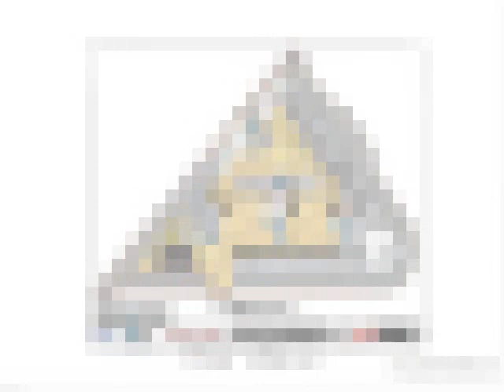Space India Kailash Uptown - Panvel, Navi Mumbai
Space India Kailash Uptown - Panvel, Navi Mumbai - Spacious tranquility to fuel the perfect equilibrium in your life

 This complex is designed keeping in mind the requirements of all age groups.